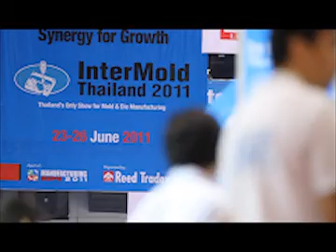InterMold Thailand 2011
See hot technologies at InterMold Thailand 2011. June 23-26, at BITEC, Bangkok, Thailand. A part of "Manufacturing Expo 2011."